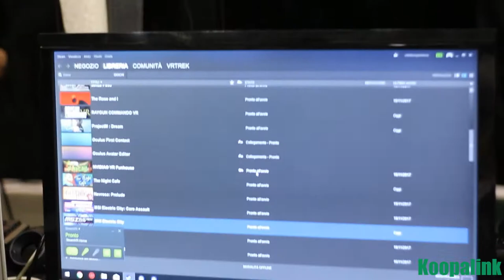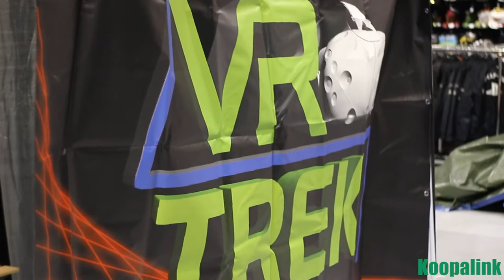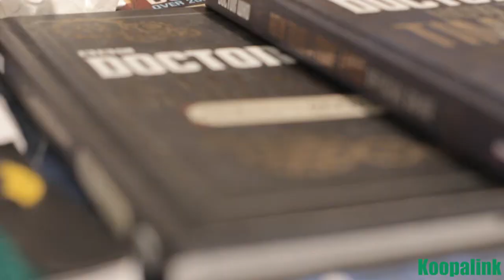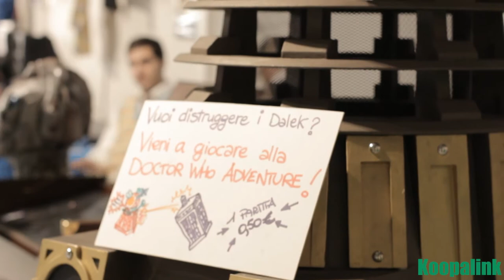VRtrek e realtà virtuale HTC Vive [Parte 2di2] (Koopalink)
Seconda parte del video su VRtrek e HTC Vive con tanto di interviste a chi lo ha provato + Doctor Who